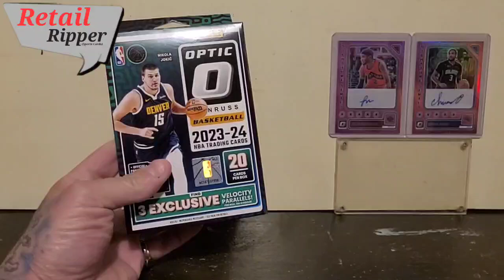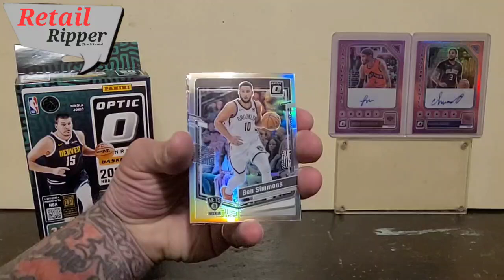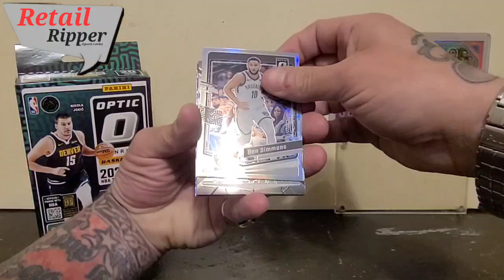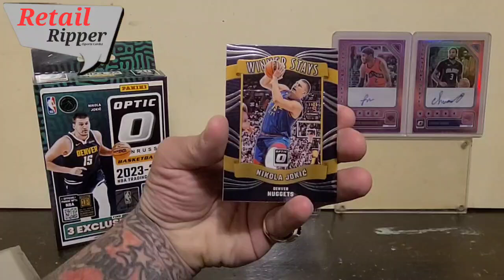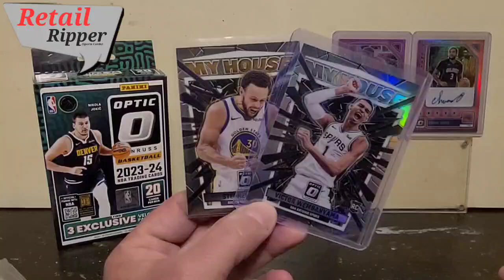Victor Wembanyama 》 Panini 23-24 Donruss Optic Basketball Hanger Box